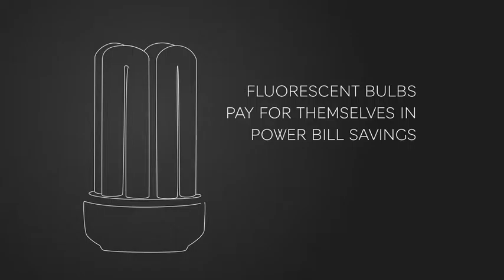M&S Mood Lighting | Hand Model Erica Melargo